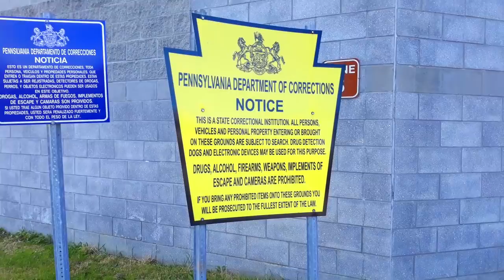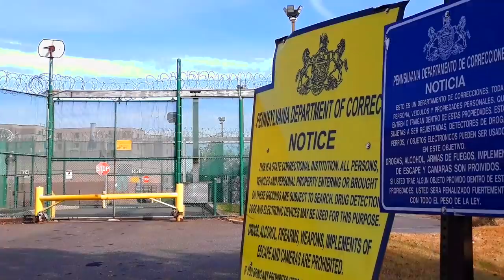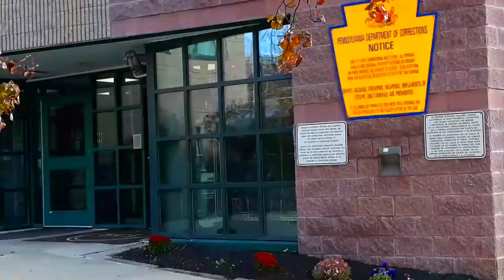We're NOT ALLOWED To Film On The Sidewalk - SCI Chester - Chester, PA - 1st Amendment Audit